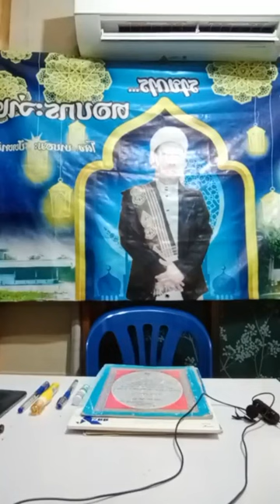ตอบกระจ่างครั้งที่ 533 และบีดายะห์ครั้งที่ 249 | บาบอมะ ปัตตานี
23พย.65 ตอบกระจ่างครั้งที่ 533 และบีดายะห์ครั้งที่ 249 โดยบาบอมะ ปัตตานี.